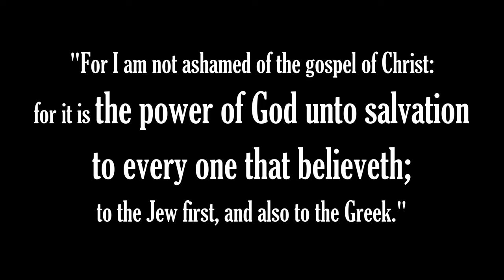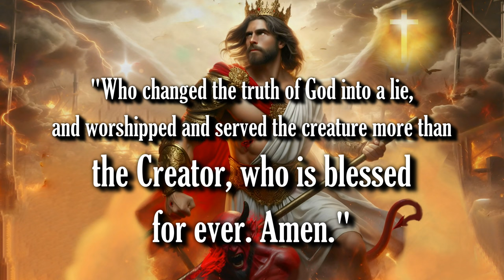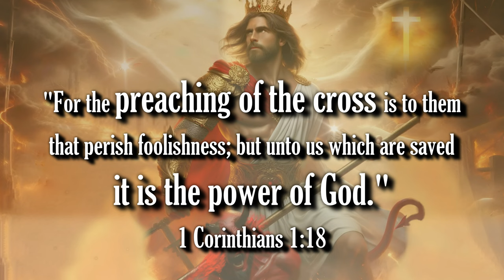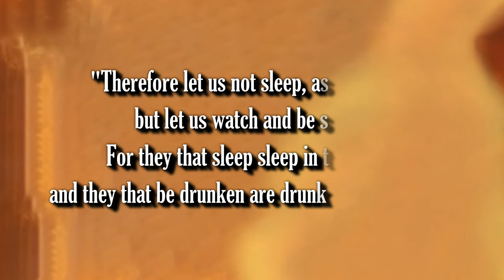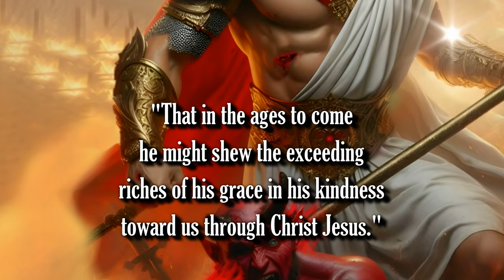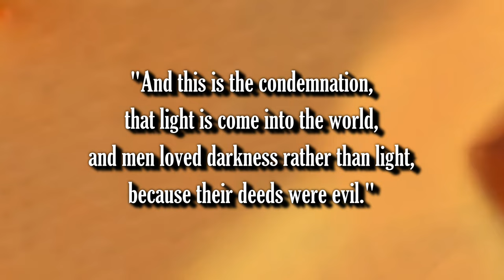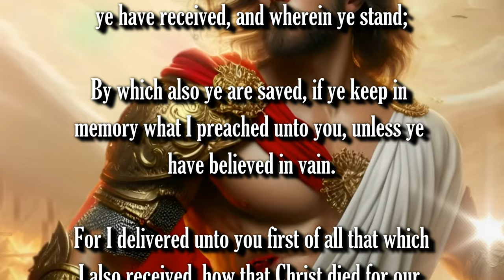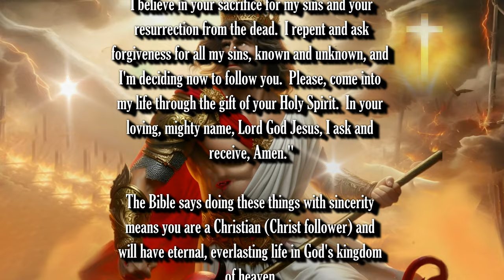OFFICIAL TRAILER - JESUS: DESTROYER OF DARKNESS - COMING SOON!!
Bible Prophecy Update: This message CANNOT be overstated enough: As in the days of Noe, EVERYTHING is permitted and GOD WILL destroy the world again because of UNREPENTANT SIN! The PROUD will go to hell (and NO, it ain't gonna be a party!) and only HUMBLE SAVED SINNERS will go to heaven! JESUS IS COMING BACK!! THE RAPTURE IS IMMINENT!!

1. (Acknowledge the Problem: We have all sinned,

2. (Discover the Solution: Jesus)

3. (Respond: Believe, Repent, Confess,
lives.

Pray this prayer with sincerity of heart:

receive, Amen."

of heaven.

scriptures:"

Additional Imagery:
Jeff Jacobs

Scriptures:
Authorized King James Version